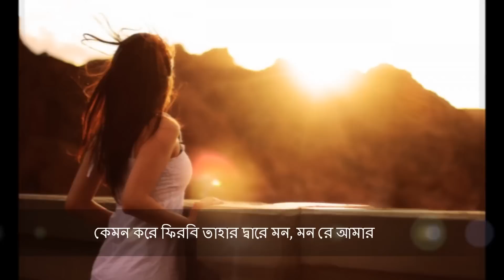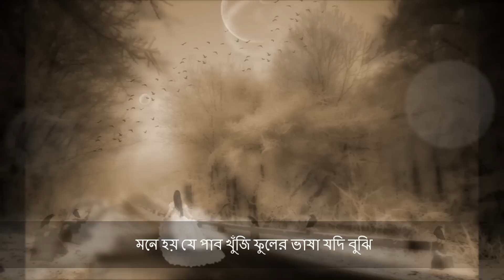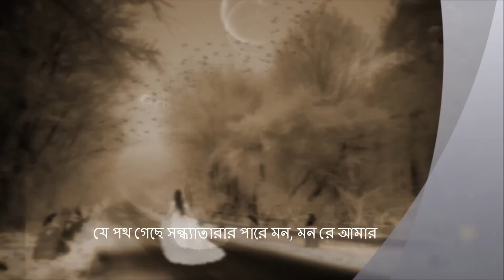Tui Phele Esechis Kare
"Tui Phele Esechis Kare" Rabindra Sangeet Instrumental Played By Deepen Mallick